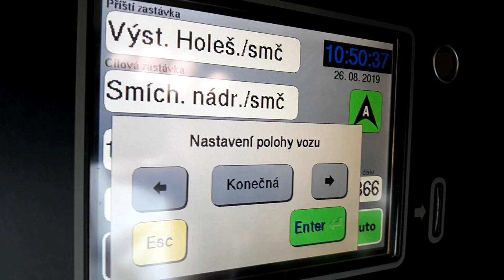Dnešní story z konečné.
Také jste někdy zažili že na někoho voláte aby vystoupil
a dotyčný vůbec nereagoval ?
Mě se to dnes stalo. A proč asi ?
jarkabroki musí mít vždy nějaký EXTRA zážitek :-)
Ve střihu použita skladba : Sift od Density & Time
Něco málo o celebritě Jaroslavě Brokešové alias Jarce Broki
MOTTO: